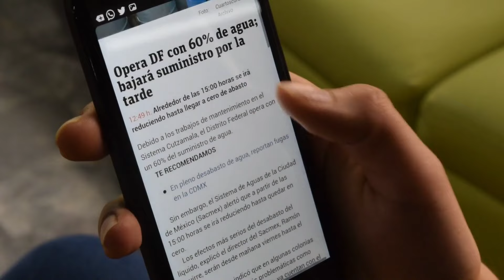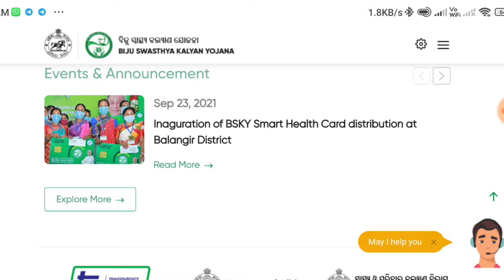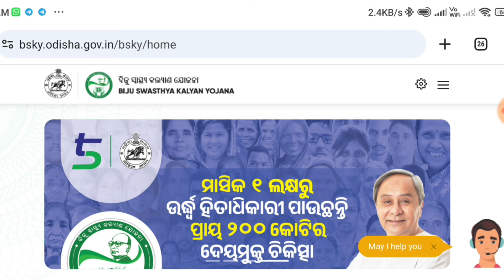ମୁଖ୍ୟମନ୍ତ୍ରୀଙ୍କ ବଡ଼ ଘୋଷଣା ଆଜିଠୁ ଲାଗୁହେଲା ଏହି ସୁବିଧା ଶୀଘ୍ର ଦେଖନ୍ତୁ || CM Navin Big Update 2024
ନମସ୍କାର ସାଙ୍ଗମାନେ,
ଏହି ଭିଡିଓ ରେ ମୁଁ ଆପଣଙ୍କୁ ଏ ଭିଡ଼ିଓ ରେ କହିଛି ମୁଖ୍ୟମନ୍ତ୍ରୀଙ୍କ ଦୁଇଟି ବଡ଼ ଘୋଷଣା ବିଷୟରେ ତେଣୁ ଏ ଭିଡିଓ କୁ ଶେଷ ପର୍ଯ୍ୟନ୍ତ ଦେଖନ୍ତୁ
App Link👉👉

Join now👇
1️⃣. Teligram 👇

So I hope All your Queries Solved Through This Video but still if you have any query please comment in comment box